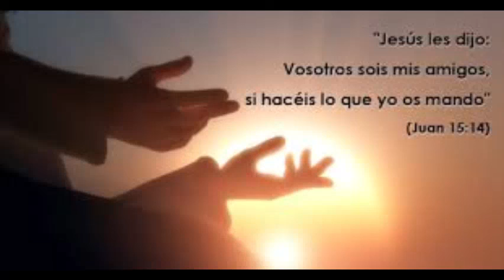LITURGIA DE LAS HORAS COMPLETAS Maria Reina de la Paz Viernes 7 de mayo de 2021